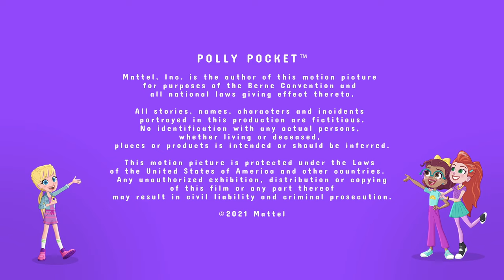Polly Pocket Full Episode | Lepre-Can't | Season 3 - Episode 16 | Magic Locket Adventures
Polly learns to stand up for herself when her new leprechaun friend starts taking advantage of her hospitality.